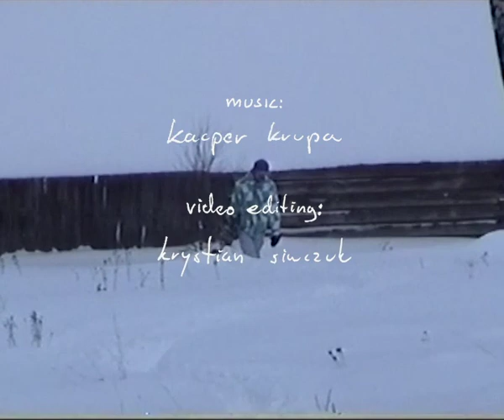First Snow / Kacper Krupa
This is a video for third single from my upcoming album "First Snow"
Recerded in Nowy Targ and Turbacz with Sony analogue camera.
Video edited by Krystian Siwczuk
Mastering by Marcin Cichy
Special thanks to:
Dawid Dyrda
Radek Dyrda
Łukasz Rajski
Małgorzata Krupa
Kasia Chowaniec
Przemek Urbaniak
Jerry Kawałek